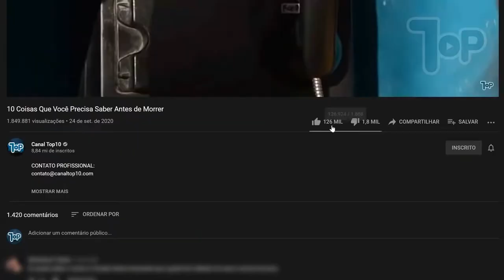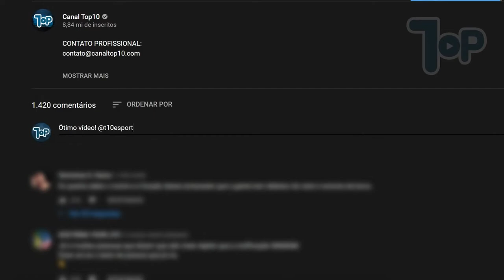TOP só acredito porque foi filmado!!!